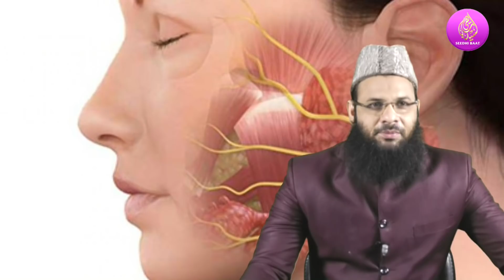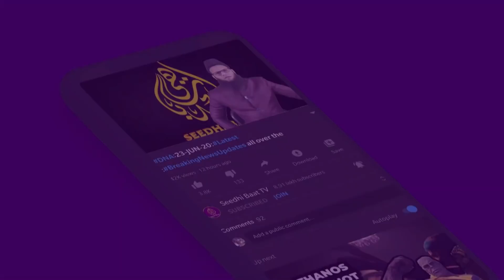PrimeTime:E21/10/20 Hindu Rashtra:Mahant Giriftar:Insani Khopdi:Anokha Faisla:BJP Jhatka:DewHaikal